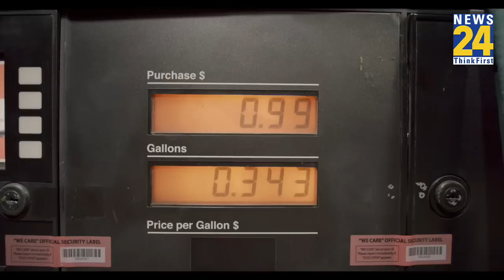..तो 15 रुपये लीटर मिलने लगेगा पेट्रोल? क्या हैं Nitin Gadkari के बयान के मायने? | News24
आसमान छूते पेट्रोल-डीजल की कीमतों में बीते एक साल से कोई बदलाव नहीं हुआ है. पेट्रोल की कीमत 100 रुपये के आसपास बनी हुई है, जबकि डीजल भी 90 के दायरे में है.

हालांकि अंतरराष्ट्रीय स्तर पर कच्चे तेल की कीमत में पिछले एक साल में काफी उतारचढ़ाव देखने को मिला है लेकिन अपने देश की ऑयल मार्केटिंग कंपनियों ने पेट्रोल-डीजल की कीमत में कोई ख़ास बदलाव नहीं किया है।

केंद्रीय सड़क परिवहन एवं राजमार्ग मंत्री नितिन गडकरी की मानें तो अगले कुछ महीनों में देश में पेट्रोल की कीमत 15 रुपये लीटर पर आ सकती है। जी हाँ ! बिलकुल सही सुना आपने,,,,,,,15 रुपये लीटर पेट्रोल,,,,, वो भी भारत में,,,,,

चलिए बताते हैं आपको पूरी ख़बर---

दरअसल एक कार्यक्रम में केंद्रीय मंत्री नितिन गडकरी पहुंचे थे, इस दौरान उन्होंने कहा "देश में पूरी तरह इथेनॉल पर चलने वाले वाहन लाए जाएंगे। अगस्त में टोयोटा कंपनी (Toyota) की कैमरी कार को लॉन्च किया जायेगा जो 60 परसेंट इथेनॉल और 40 परसेंट बिजली पर चलेगी। अगर इसका एवरेज निकाला जाए तो 15 रुपये लीटर पेट्रोल का भाव होगा, जिससे जनता का भला होगा।""

गौरतलब है कि नितिन गडकरी लंबे समय से वैकल्पिक ईंधनों पर जोर दे रहे हैं. कुछ ही समय पहले वह हाइड्रोजन ईंधन पर चलने वाली कार ड्राइव करते नजर आए थे. इसके अलावा वे फ्लेक्स फ्यूल इंजन वाले वाहनों पर वह काफी जोर दे रहे हैं. गडकरी का मंत्रालय भी इलेक्ट्रिक कारों को खूब प्रमोट कर रहा है. वहीं सरकार पेट्रोल में इथेनॉल ब्लेंड करने पर भी जोर दे रही है.

हालांकि गडकरी का यह दावा अभी हकीकत बनने से कोसों दूर है. इलेक्ट्रिक वाहन, देश में बिकने वाले कुल वाहनों की बिक्री का 10 फीसदी से कम है. वहीं 20 फीसदी इथेनॉल ब्लेंडिंग का लक्ष्य पाने के लिए सरकार ने साल 2025 की डेडलाइन सेट की है. ऐसे में गडकरी का यह दावा थोड़ा काल्पनिक भी नजर आ रहा हैं. देश की ऑयल मार्केटिंग कंपनियों ने आखिरी बार अप्रैल 2022 में पेट्रोल-डीजल की कीमतों में बदलाव किया था. इसके बाद मई में केंद्र सरकार ने पेट्रोल-डीजल पर एक्साइज ड्यूटी कम तो कर दी थी, लेकिन उसके बाद से देश में पेट्रोल-डीजल की कीमत में कोई बदलाव नहीं हुआ है